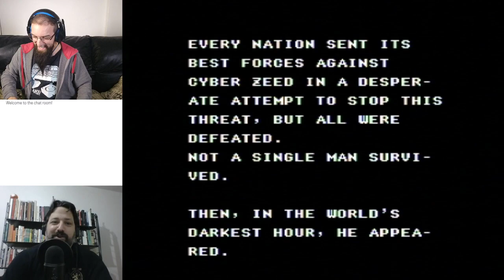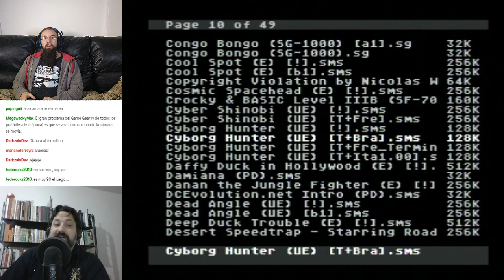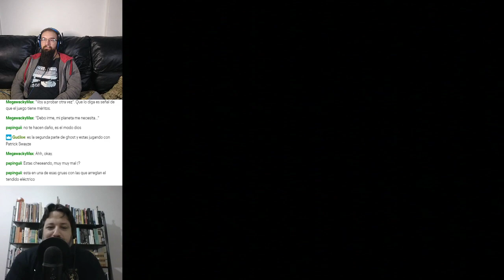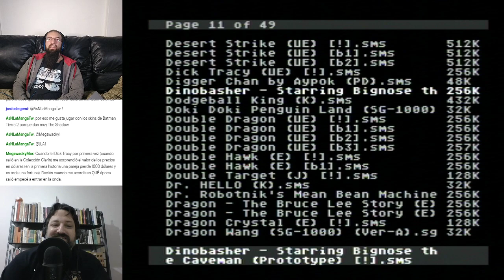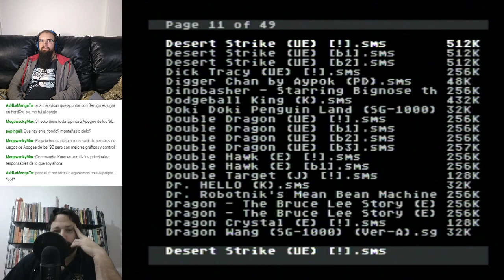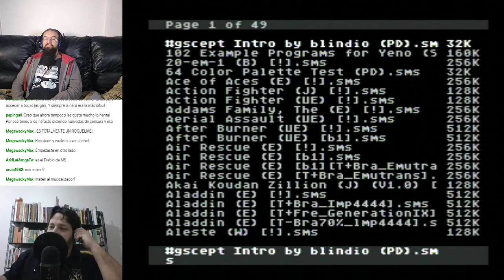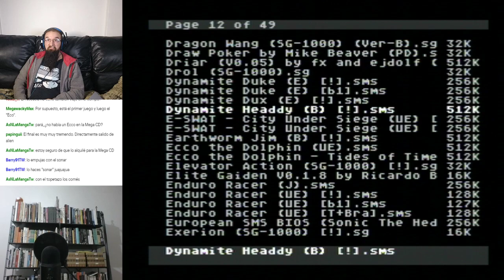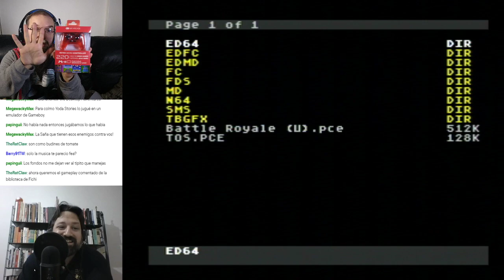Los Jueguitos del General - Master System - CY/FA